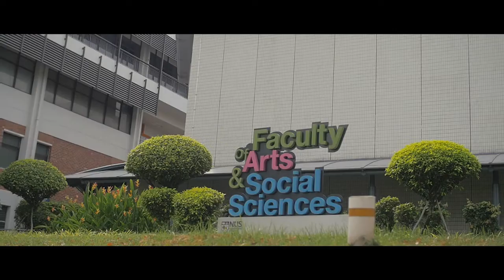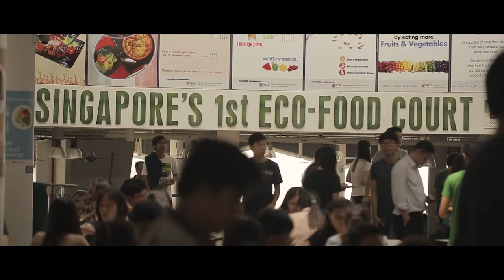Graduate Studies @ Faculty of Arts and Social Sciences, NUS